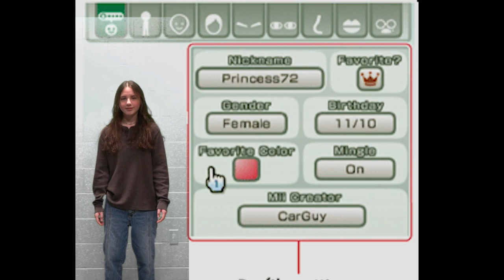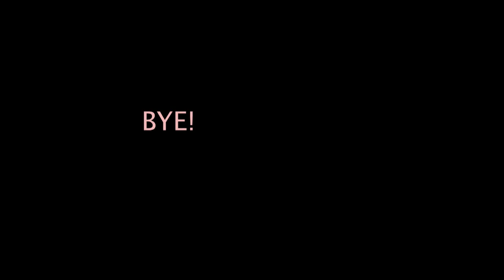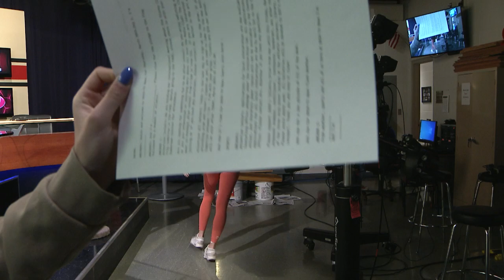BASH-TV News: 3-30-23